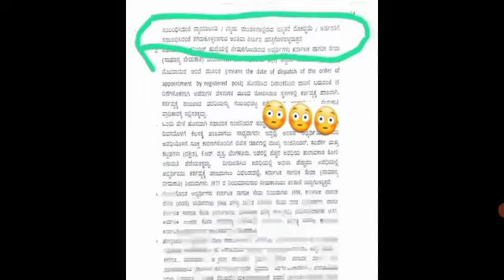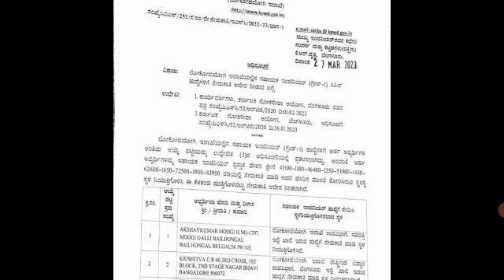gpstr latest news gpstr2022 karnataka gpstr today news 🗞️ 2023